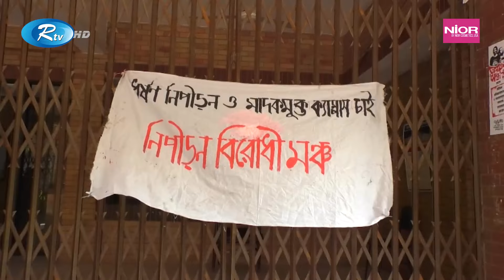জাবিতে অনির্দিষ্টকালের জন্য প্রশাসনিক ভবন অবরোধ কর্মসূচি | JU | Rtv News